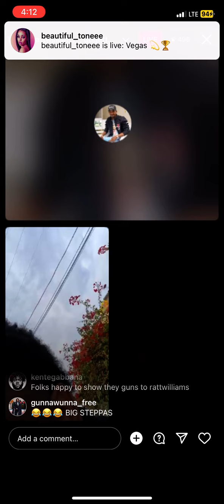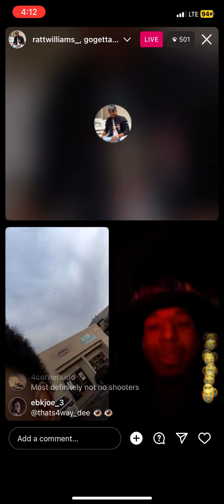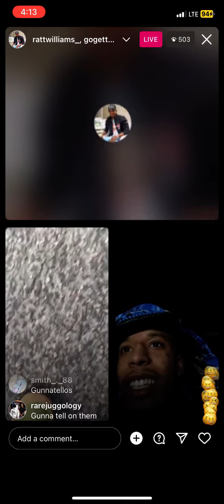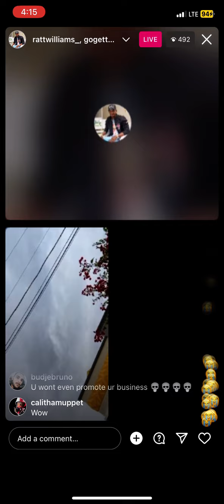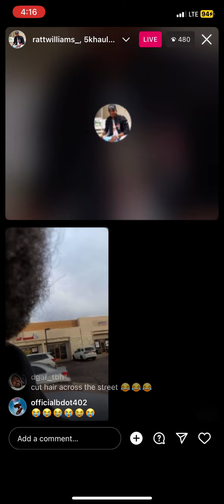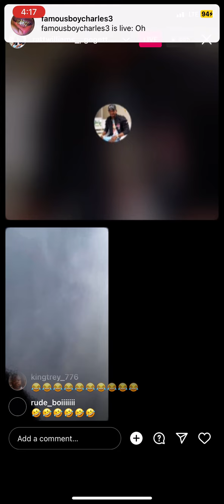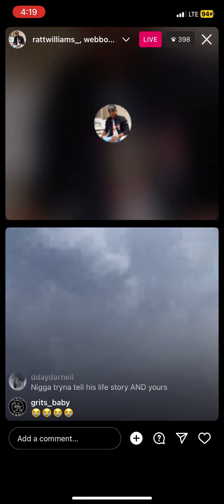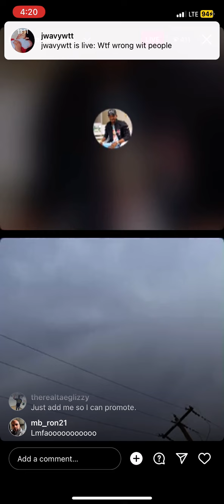Charleston White argues with Gangsters in the trenches